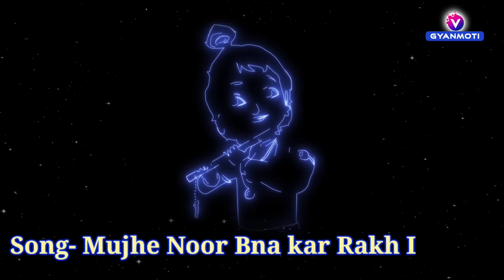Bk Song 2023/ मुझे नूर बनाकर रख लेना/ Mujhe Noor Banakar/ Bk yog song geet/ Brahmakumari/ Vijay Bhai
ज्ञानमोती ग्रुप की प्रस्तुति.

Song- Mujhe Noor Bnakar Rakh lena
Singer- Sahil Bajaj
Lyrics- GYANMOTI GROUP
Video Editing- BK Poonam

Mix Master- Sanju Kakkar
(Studio- D R Beats)

ज्ञान के दाता वरदाता पतित पावन शिवबाबा

मुझे नूर बनाकर रख लेना

एक मैं जानू एक तू जाने

हमें जाना है उस देश जहां शिव बाबा है

बाबा की लागी लगन रे..

शिव बाबा मेरे.. शिव बाबा मेरे

रोज सुबह हमको जगाते..

कमाल कर गई रे.. मेरी ज्योति बिंदु आत्मा

तुम जब से मिले बाबा..बना मधुबन मेरा जीवन

चन्दा के पार ले चलो...